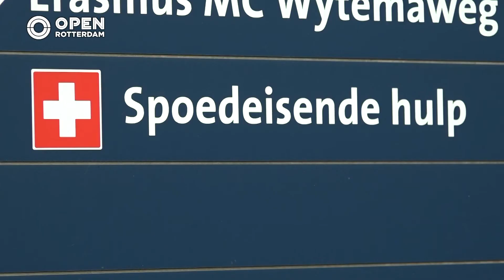Kleurrijke Rotterdamse sokken voor medici vliegen de wereld over | Trending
Daniël en Miguel zijn arts en zochten naar een manier om hun dokterskleding op te fleuren. Ze moeten altijd traditioneel in het wit voor het uitvoeren van hun werkzaamheden, maar de sokken: die mogen wel een kleurtje hebben. Wat begon als een leuk idee groeide zo uit tot een grootse sokken onderneming.